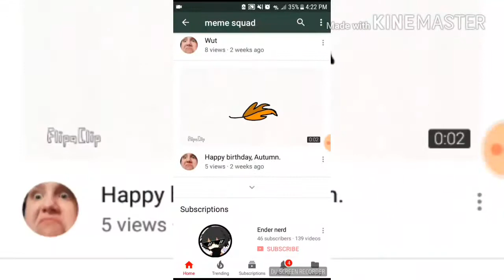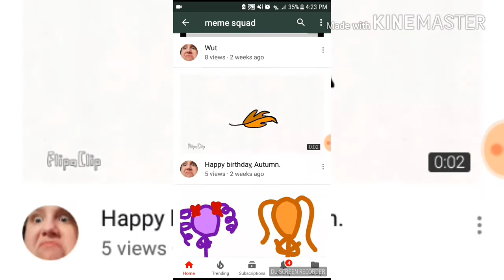Shout out go subscribe now